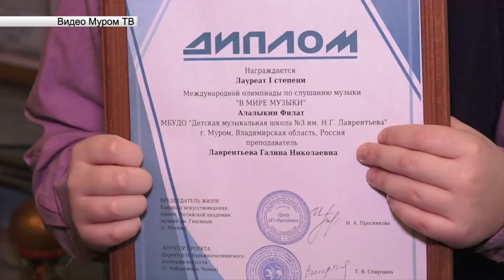11 юных талантов из Владимирской области стали победителями международной олимпиады слушанию музыки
В конкурсе принимали участие дети со всей страны в возрасте до 11 лет